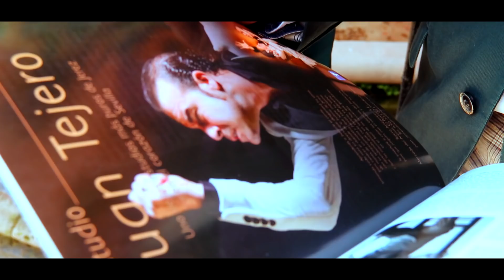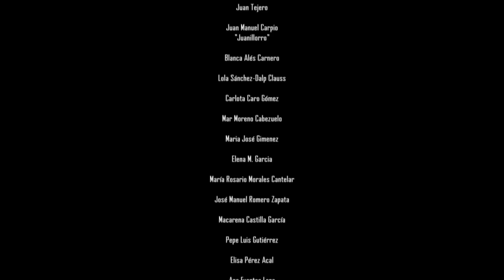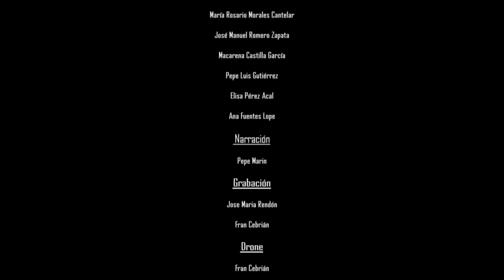Juan Tejero,en el Corazón de Sevilla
En este canal se realizan todo tipo de reportajes,bodas ,comuniones, bautizos.
También realizamos cortometrajes, retoques fotográficos, y edición de vídeo
En el blog encontrarás toda la información necesaria para todos tus pedidos, y también tienes todos nuestros trabajos.